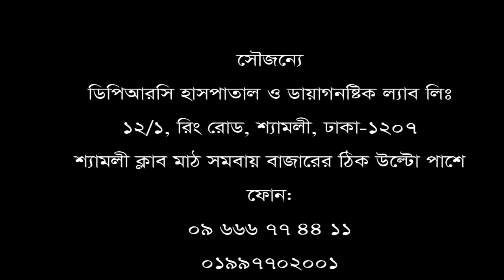কোমর ও মেরুদন্ড ব্যথা রোগীর নিজের মুখেই শোনুন তার রোগ মুক্তির কথা।